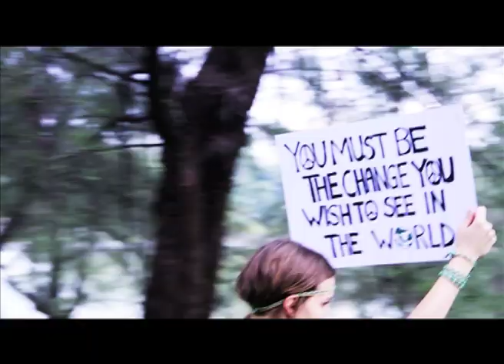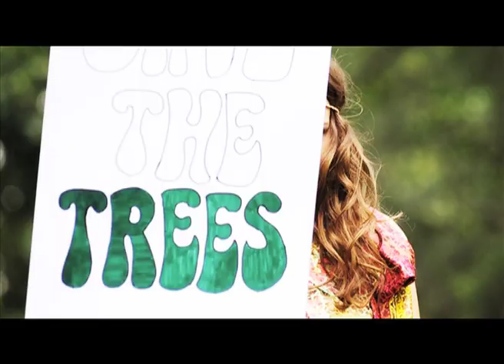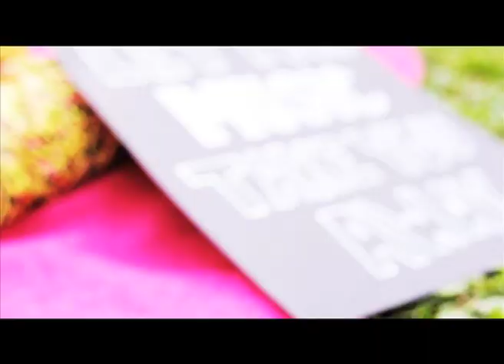Chic Yamada Spring 2011 - Psychedelic Boho Collection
Chic Yamada's Spring 2011 collection( High street fashion range) was inspired by the psychedelic bohemian chic that lived a hippie sort of lifestyle but in our age of technology. It is our take on the bohemian scene that was once so raw back in the days yet so different now. Our inspirational characters such as Marianne Faithfull and rock star Janis Joplin has provided us with a story to tell about our Spring 2011 collection from a music, life and style aspect.